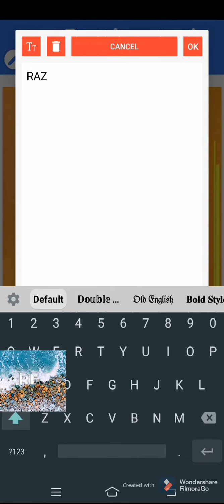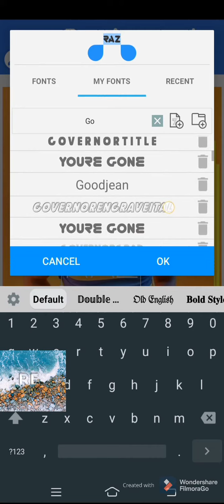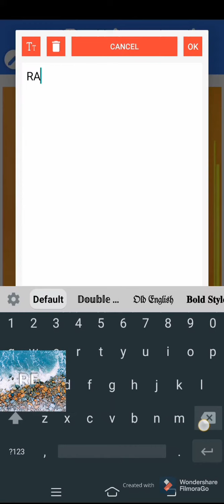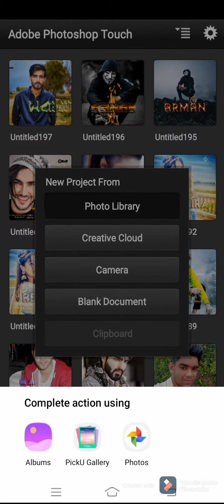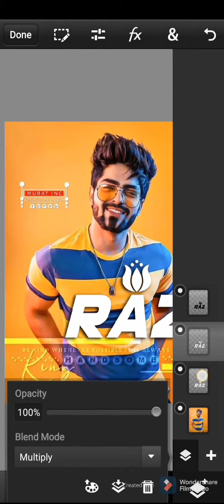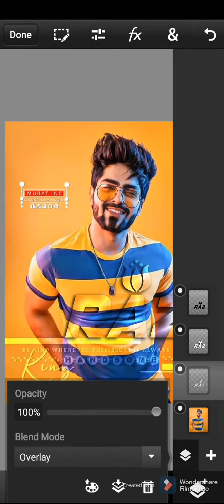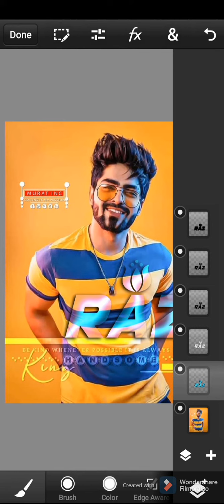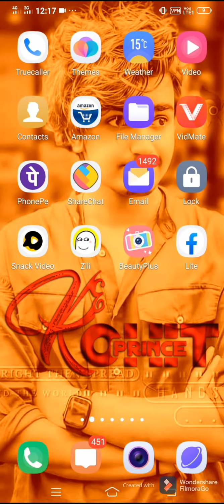How to make Glass Font Dp Editing Staylish font Editing HD Dp Edit by Rohit Dp Edit karte hai Color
2021 Glass font dp editing , new trendly glass font dp editing .demonding, dp editing, glass font dp editing ,pd tuch dp editing , pixlleb glass font dp editing,

Like zrur krna bhai ka video

Discripiption !

Hello friend me Rohit_prince_Editix !

Agr aap (EDITOR ) hain ye phir editing shikhna chahte hai

.\ To ap bilkul sai Jhgah hai

is Channal pr ap ko , all new (PNG, EFFECT, PSD , VECTORS ) evry think of
 graphics desining Sab kuch freeee me milega every week update milegi

or editing tricks sikhny ko milega jo bhi aap sikhna chahte hai

[bs ap ko Comment krna hai , or hm ap ko puri video bna ke denge ]

_Subscribe__Jarur,karain__Channal_ko

all kids of graphics desining

video editing
photo editing
dp       editing
picsart__totoria
Light Room editing
photoshop _______
pixlleb  ,ps tuch Editing

every think editing and phtography, photo shoot

DOWNLOAD PS TUCH (PS CC)

(*) Ps tuch  10.0

CONTECT

fecebook my page

Facebook my group